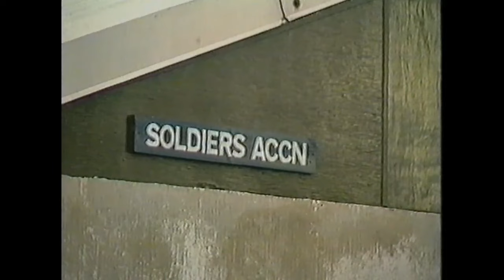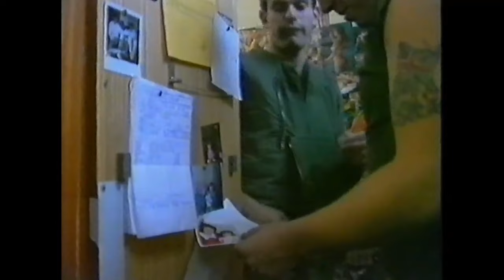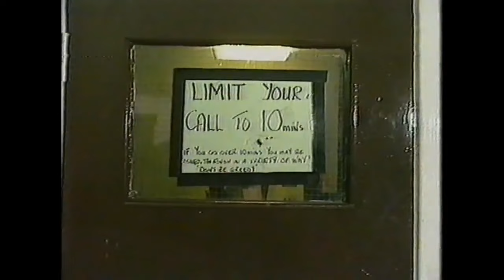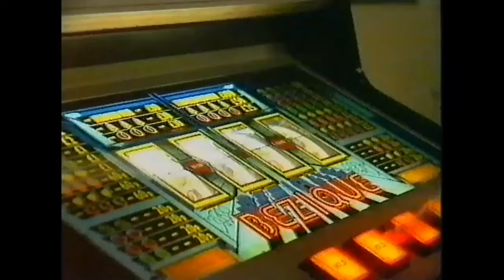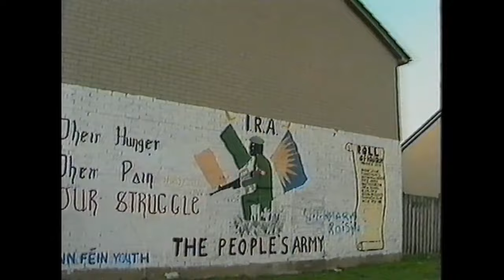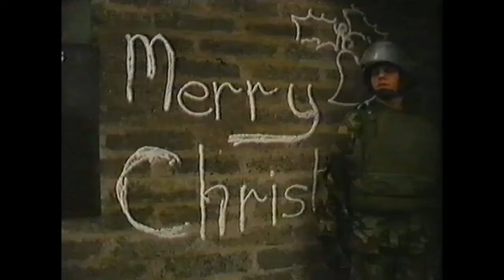Pompadours Out On The Streets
Educational, historic video of the British Armies 3rd Battalion Royal Anglian Regiment "The Pompadours" Out On The Streets Full Video during their NI Tour November 1986 to March 1987. Just a good account in troubled times.